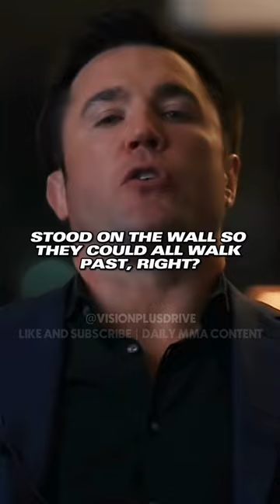CHAEL Tells A Story About MMA Beef and GANGSTER Code!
Hold on to your seats, fight fans! In this scintillating YouTube Shorts, the charismatic Chael Sonnen takes center stage to unravel the epic saga behind the beef of two MMA titans, Jorge Masvidal and Michael Bisping. Get ready for an insider's perspective on the clashes, controversies, and heated moments that define this explosive rivalry.

Inside the Octagon Drama: Sonnen holds nothing back as he walks you through the gripping narrative of Masvidal and Bisping's feud. From the early sparks to the high-stakes showdowns, this video dishes out the behind-the-scenes stories that fueled the animosity between these two warriors. Dive into the heart of the Octagon drama and witness the intensity that goes beyond the punches and kicks.

Join the Conversation: This isn't just a video; it's an invitation to be part of the conversation! Share your thoughts, predictions, and favorite moments from the Masvidal vs. Bisping saga in the comments below. The stage is set, and the tales are untold—let the debate begin!

✧ ABOUT US ✧
► Each short movie on our channel is meticulously produced after hours and hours of research, recording and careful editing to bring you the highest quality combat sports content we can produce!

Furthermore, this video is used for teaching purposes, aiming to provide valuable insights and lessons to our viewers. We have only incorporated small portions of the original videos where necessary to convey our points effectively.

Please note that we do not claim ownership over the videos and music used in our content. If any owners of the copyrighted material would like us to remove their video, we are more than willing to do so promptly. Our goal is to provide educational and motivational content while respecting the rights of content creators.